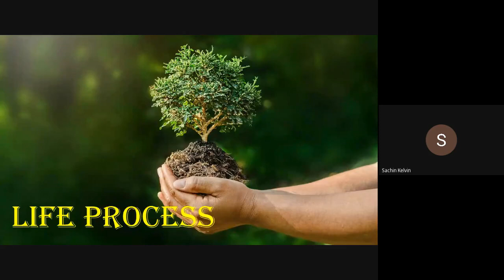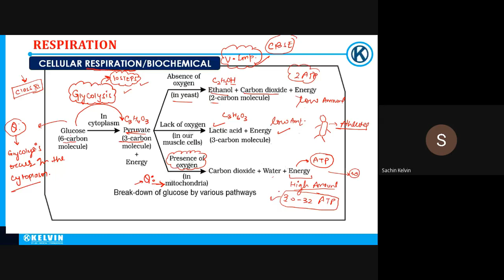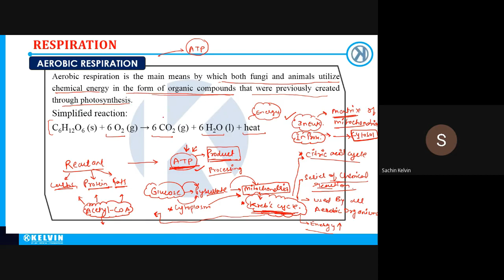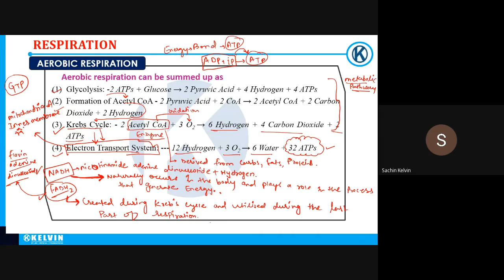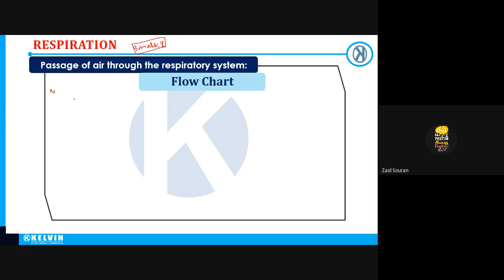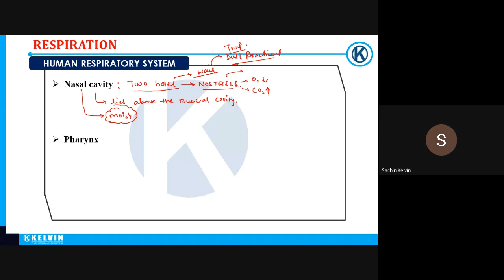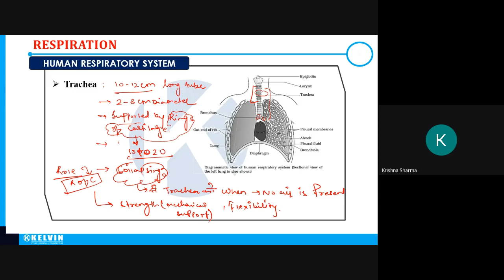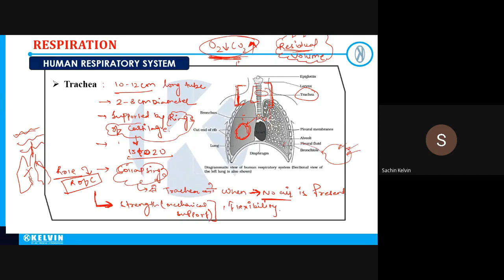chq vrxe rjg 2021 05 26 at 03 31 GMT 7